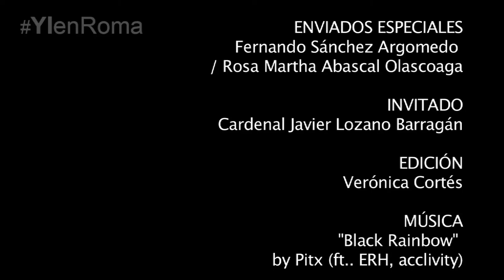JPII es un santo, dice Cardenal Lozano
El Papa Juan Pablo II no era perfecto, era un santo, comenta el cardenal Javier Lozano Barragán, citando al Papa Benedicto XVI.